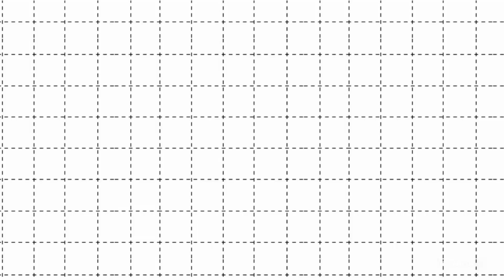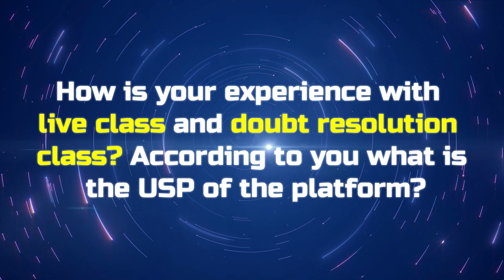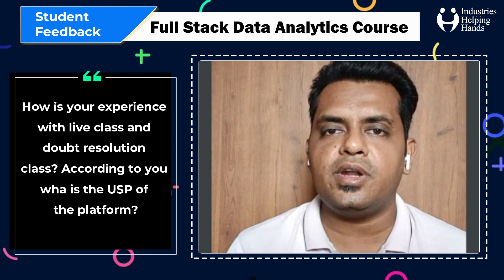Banker Turned into Data Analyst 💫 Shaping the Future 🚀 A Journey of Career Transformation 🔥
Experience the fulfillment of data dreams with our student, a professional who dared to dream beyond the banking sector. Join us as he reflects on his 7+ year journey, revealing the pivotal moments that led him to embark on the exciting path of data analytics.

✨ Kickstart your career in a Data Analyst. Apply today!

❇️ For Jobs Updates of Data Analyst Profile, Join our WhatsApp Group